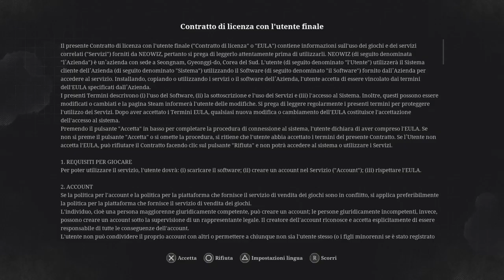Lies of P